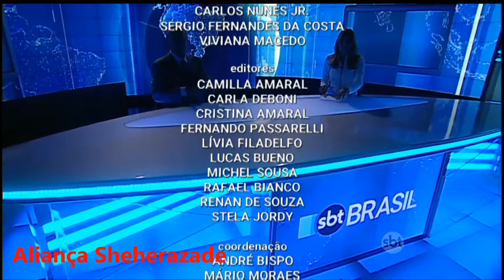SBT Brasil - 15 de Junho de 2016 - Melhores Momentos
Veja os Melhores Momentos do SBT Brasil desta Quarta-Feira, 16 de Maio de 2016 com Joseval Peixoto e Rachel Sheherazade